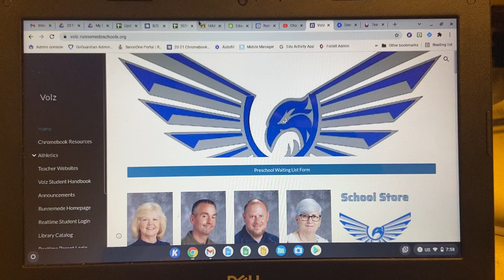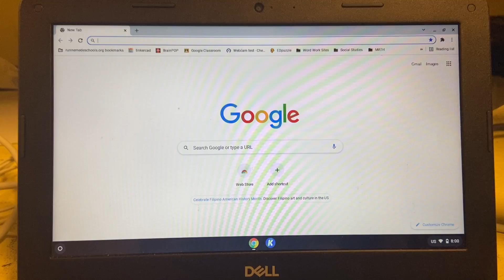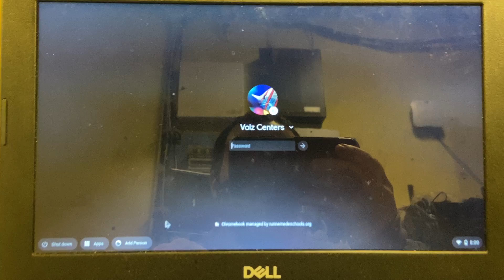How to Sign Out and into a Chromebook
Don't mess around with logging into and out of browsers. Chromebooks are designed to let multiple users share the same device without crossing data streams! This video will show you how to sign all the way out of your Chromebook effectively making it a different computer for the next person to use!